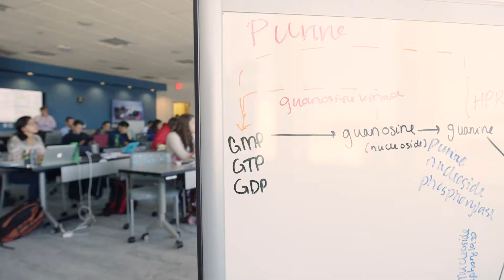Ryan Huynh shares his experience living in the supportive community of MCW-Central Wisconsin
“When I first moved here, my first impression was [that] the people are very welcoming.”
MCW-Central Wisconsin medical student and Minnesota native Ryan Huynh reflects on the supportive community of MCW-Central Wisconsin. September 26, 2017